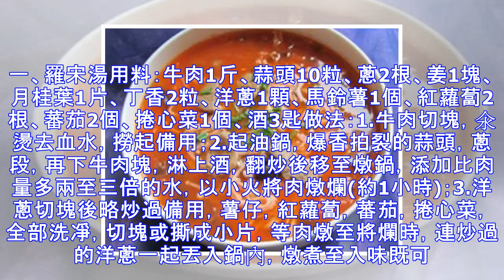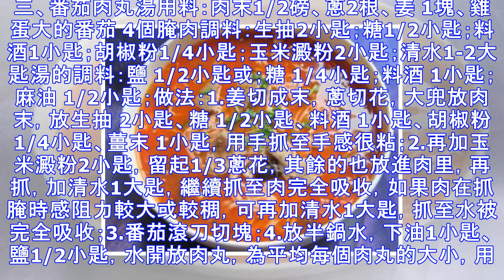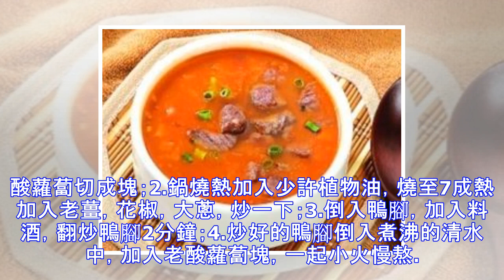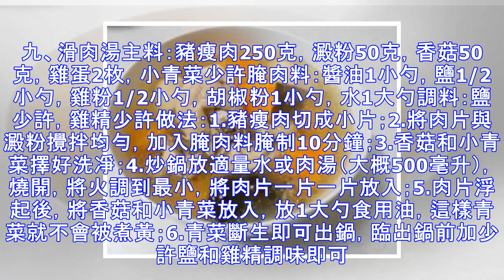十種最好喝的湯，你試過幾種？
天冷了，喝完熱湯暖暖胃吧，今天小編就為大家帶來十種超好喝的鮮湯，好喝又好做。一、羅宋湯用料：牛肉1斤、蒜頭10粒、蔥2根、姜1塊、月桂葉1片、丁香2粒、洋蔥1顆、馬鈴薯1個、紅蘿蔔2根、蕃茄2個、捲心菜1個、酒3匙做法：1.牛肉切塊，氽燙去血水，撈起備用；2.起油鍋，爆香拍裂的蒜頭，蔥段，再下牛肉塊，淋上酒，翻炒後移至燉鍋，添加比肉量多兩至三倍的水，以小火將肉燉爛(約1小時)；3.洋蔥切塊後略炒過備用，薯仔，紅蘿蔔，蕃茄，捲心菜，全部洗凈，切塊或撕成小片，等肉燉至將爛時，連炒過的洋蔥一起丟入鍋內，燉煮至入味既可。二、金針菇番茄湯用料：肉(130克)、番茄(3隻)、金針菇(50克)、鮮木耳(50...